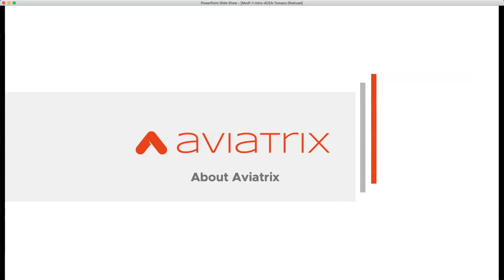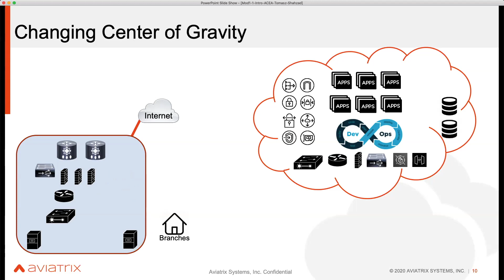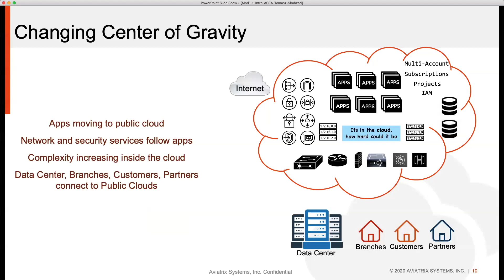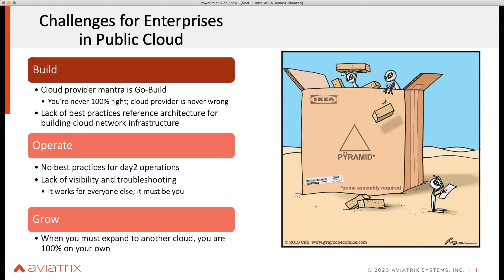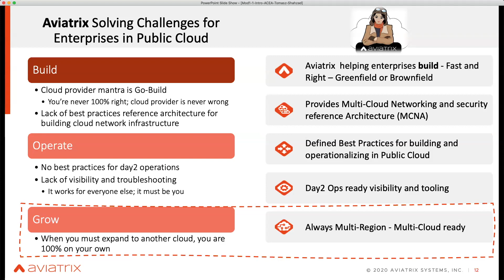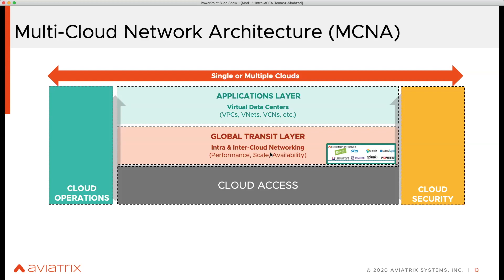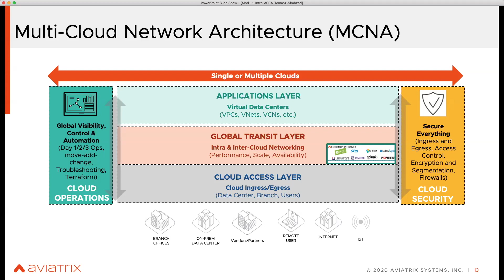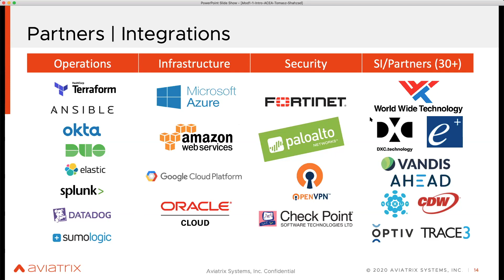ACEA - Public Cloud Networking Overview